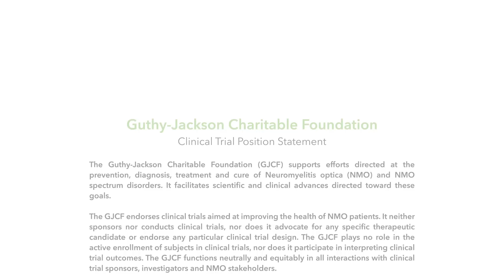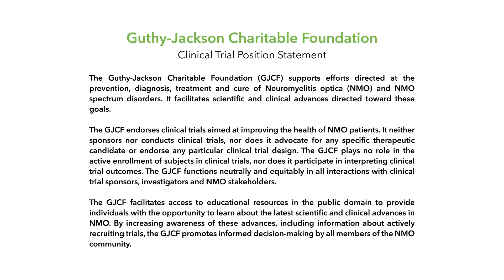How Do Clinical Trials Work?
Clinical trial information for NMO patients. For more, please visit nmotion.guthyjacksonfoundation.org